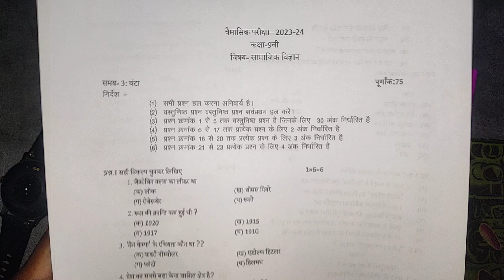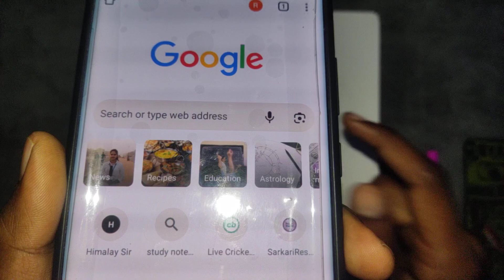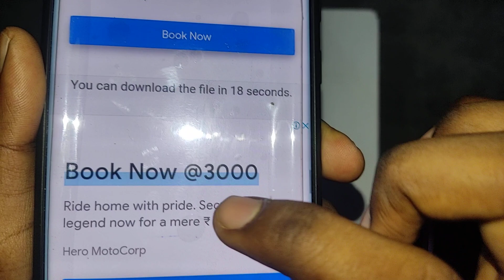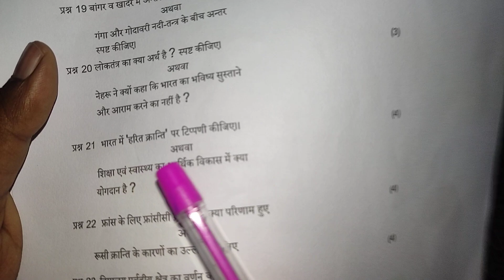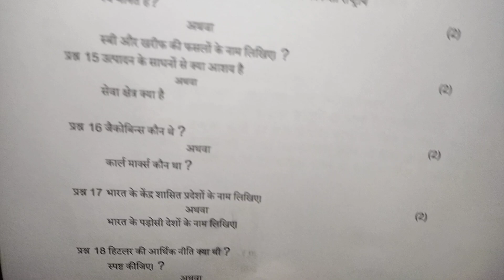class 9th Social Science trimasik paper 2023 🥳 सामाजिक विज्ञान त्रैमासिक परीक्षा का असली पेपर सुबह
16 सितम्बर का सामाजिक विज्ञान का त्रैमासिक पेपर कक्षा 9वी का एमपी बोर्ड
16 सितम्बर का रियल पेपर सामाजिक विज्ञान का
16 September ka social science ka paper MP board
kaksha 9 ka samajik vigyan ka 16 September ka real paper

aaj ka social science ka paper kaksha navi

class 9 social science quarterly exam paper 2023 mp board

class 9 social science quarterly exam paper 2023 most important question

आज मैने त्रैमासिक परीक्षा 2022 23 से कक्षा 9वी विषय सामाजिक विज्ञान का त्रैमासिक पेपर को समझाया है या फिर trimasik paper class 9th social science या trimasik paper kaksha dasvin या फिर class 9th quarterly exam paper 2023 social science इसके अलावा trimasik paper 2023 9th ka या mp board quarterly exam pariksha या फिर kaksha navi vishay social science quarterly exam pariksha का पेपर बताया है आशा है की त्रैमासिक परीक्षा कक्षा 9वी सामाजिक विज्ञान का पेपर पसंद आ गया होगा

(4) kaksha Navin ka samajik vigyan trimasik pariksha

(5) kaksha navee trimasik paper

(6)kaksha navi vishay social science trimasik pariksha 2023

(7) kaksha 9 social science quarterly exam pariksha 2023

(8) kaksha 9 social science quarterly exam paper

board

class 9th social science quarterly exam paper 2023 mp board / त्रैमासिक परीक्षा 2023 सामाजिक विज्ञान पेपर 9वीं / 16 September paper